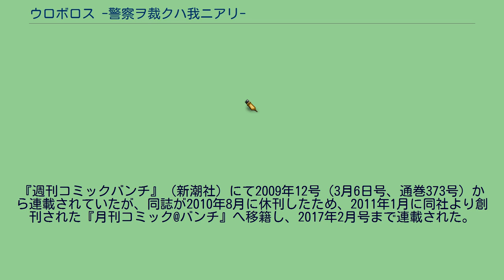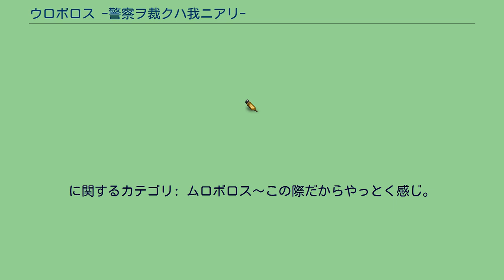ウロボロス -警察ヲ裁クハ我ニアリ-